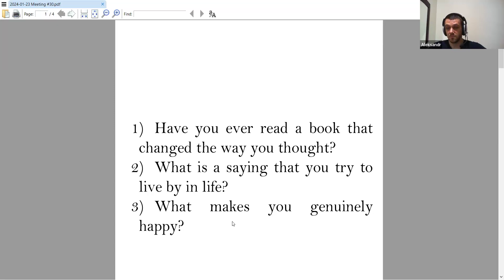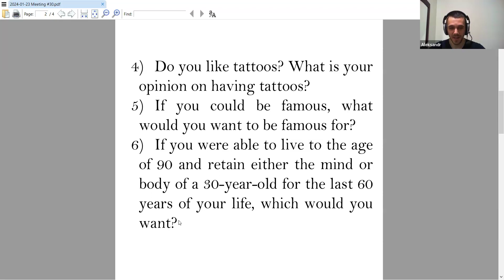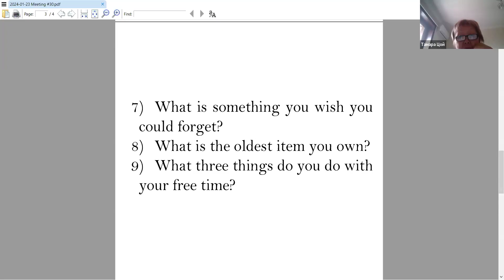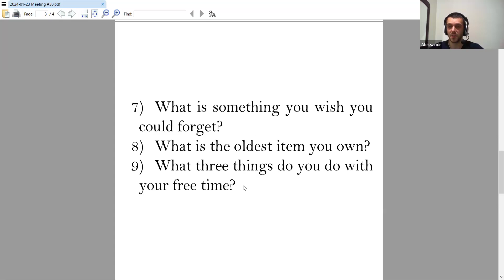Разговорный клуб английского с Александром для взрослых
Английский разговорный клуб с Александром

Для взрослых

Уровень языка от А1

Всем привет! Мы ведём разговор на английском на разные жизненные темы. Темы, которые вам интересны и не скучны.

Мы здесь не учимся, мы здесь практикуемся! Держа в уме принцип: In order to speak well, you gotta speak a lot.